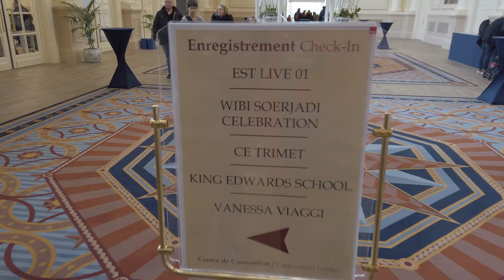Wibi Soerjadi 50th birthday in Disneyland Paris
This was a very special weekend.
I've been photographing Wibi for many years and over the years we've become good friends and that's why this weekend Annewiek and I were among the select group of guests and family that accompanied Wibi to Disneyland Paris for a very special birthday party. A once in a lifetime to be honest.

In todays episode we take you behind the scenes during the event, and you even see things. well no-one has seen before.